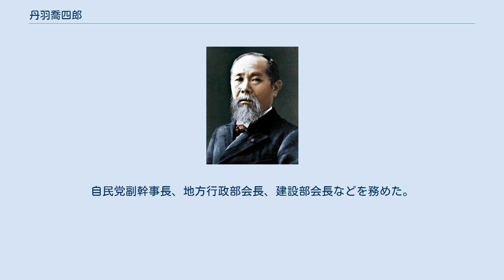丹羽喬四郎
丹羽 喬四郎（にわ きょうしろう、明治37年（1904年）3月30日 - 昭和53年（1978年）3月30日）は、日本の内務官僚、政治家。
元運輸大臣。
丹羽雄哉の父。
 東京府赤坂区生まれ。
敬三の四男。
 旧制水戸高等学校を経て、昭和5年（1930年）東京帝国大学経済学部卒業。
同年高文行政科合格。
昭和6年（1931年）内務省に入り、大阪府警部補、長野県、満州国、埼玉県、厚生省、京都府などの勤務を経て、昭和17年（1942年）千葉県官房長、群馬県警察部長、警視庁官房主事、情報局情報官を歴任、昭和22年（1947年）退職。
 昭和22（1947年）～昭和25年（1950年）公職追放。
昭和27年（1952年）茨城3区から衆院議員となり、以来9回当選。
昭和34年（1959年）第2次岸内閣の自治政務次官、昭和38年（1963年）衆院建設委員長、昭和46年（1971年）第3次佐藤栄作内閣の運輸相となった。
衆院公職選挙法改正に関する調査特別委員長を6回重任。
自民党副幹事長、地方行政部会長、建設部会長などを務めた。
享年74。